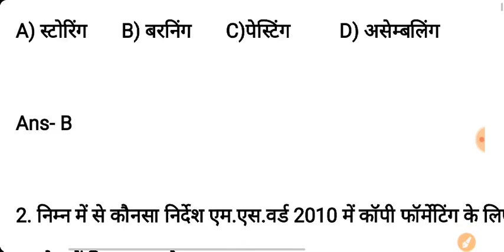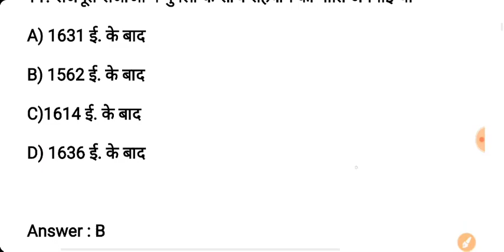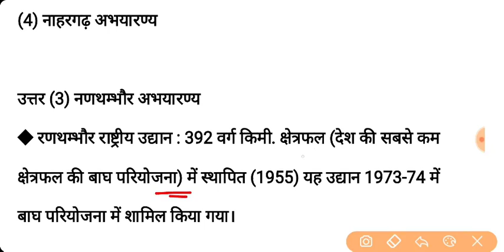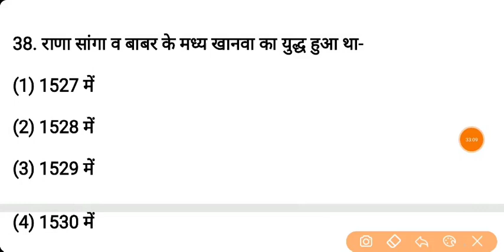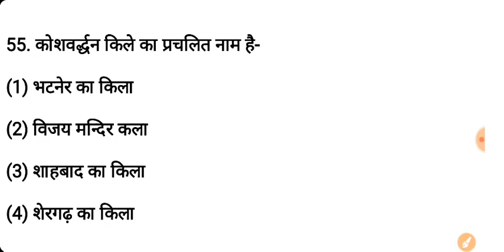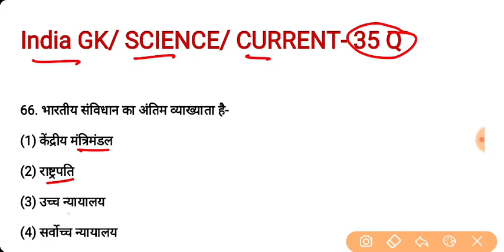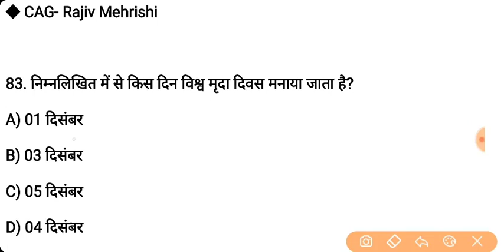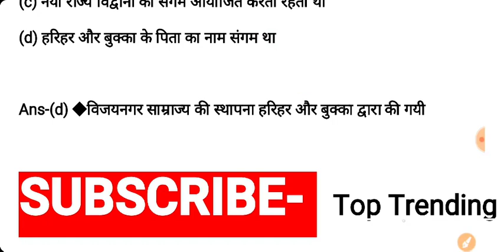Rajasthan Police Exam 2020 Model Paper-2 | Rajasthan Police Constable 2019 New Pattern Mock Test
Rajasthan police constable exam 2020 model paper 2nd based on new pattern.

Rajasthan police 2019 free mock test pdf

◆ राज. पुलिस एग्जाम 2020 मॉडल पेपर प्लेलिस्ट-

राजस्थान जेल प्रहरी ऑनलाइन एग्जाम 2017 25 ऑफिसियल पेपर डाऊनलोड PDF लिंक

1. Railway group D 2018, all 135 shift
2. RRB JE 2019 ALL 38 Shift
3. RRB ALP CBT-1 2018 All 30 Shift
4. RRB ALP CBT-2 2018 ALL 16 SHIFT
5. RPF SI 2018 ALL 23 SHIFT
6. RPF CONSTABLE 2018 All 48 shift
7. RPF TRADESMAN 2019 ALL 28 SHIFT
8. RRB NTPC 2016 ALL 32 SHIFT
9. RRB PARAMEDICAL 2019 ALL 6 SHIFT
10.  RRB JE CBT-2 EXAM 2019

👉SSC 2018-19 OFFICIAL PAPER★
1. SSC CGL 2019 ALL 22 SHIFT
2. SSC CHSL 2018 ALL 66 SHIFT
3. SSC GD 2019 ALL 54 SHIFT
4. SSC CPO 2019 ALL 10 SHIFT
5. SSC MTS 2017 ALL 82 SHIFT
6. SSC CHSL 2019 ALL 25 SHIFT
7. SSC MTS 2019 ALL 39 SHIFT
8. SSC JE 2019 ALL SHIFT
9. SSC PHASE 7 ALL SHIFT 2019

1. Railway Group D Official 135 Shift Questions Paper PDF In Hindi

2. RRB NTPC 2016 ALL 32 SHIFT PDF IN HINDI DOWNLOAD

3.  ALP ALL 30 SHIFT 2250 Questions OFFICIAL Paper Pdf

5. RPF कांस्टेबल A+B+C+D+E+F ग्रुप सभी 48 शिफ्ट इन हिंदी

1. RRB 2018 Group D 16 SHIFT English

2. ALP ALL 30 SHIFT 2250 Questions OFFICIAL Paper Pdf

3.

5. NTPC 2016 ALL 28 SHIFT IN ENGLISH

6. ★New - RPF Tradesman Exam April 2019 ALL 28 Shift Official Paper in (Hindi +English)